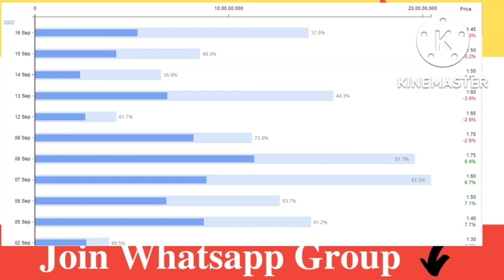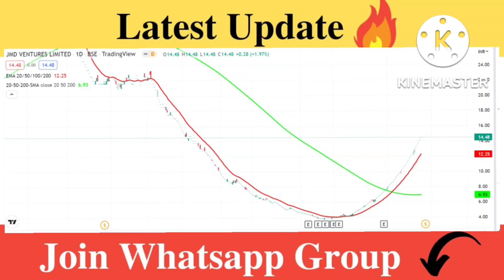GTL Infra Share Latest News | GTL Infra Share Analysis | GTL Infra Share Target Price